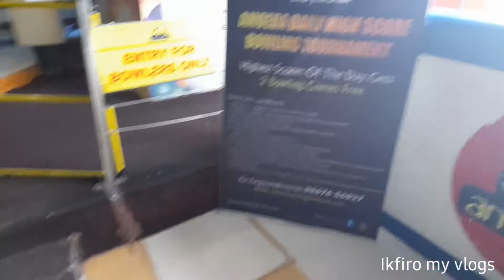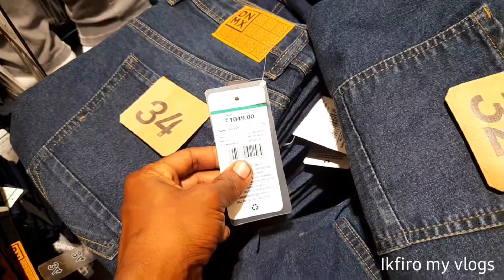JD HI STREET MALL RANCHI | जेडी हाई स्ट्रीट मॉल Mahatma Gandhi Main Rd, opposite GEL Church Complex,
JD HI STREET MALL RANCHI|| जेडी हाइ स्ट्रीट माल Mahatma Gandhi Main Rd, opposite GEL Church Complex,

Modern, high-rise shopping mall featuring national brands, a multiplex cinema & a bowling alley

Mahatma Gandhi Main Rd, opposite GEL Church Complex, Hindpiri, Ranchi, Jharkhand 834001

follow me on =  md_ikbal301